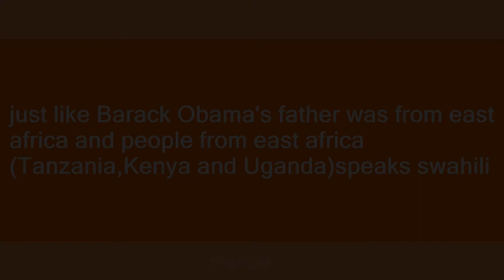barack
Slang flashcards: